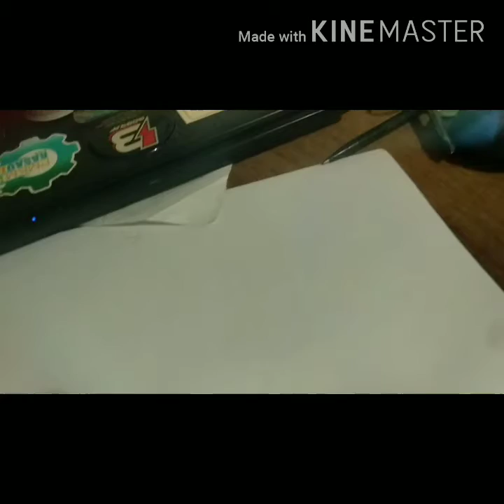Review Kacamata Anti Radiasi Rp. 50.000,- Guys ( Kacamata Murah )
Maff guys guys sekalian saya sudah lama tidak opload video,
disini saya akan review sedikit tentang kacamata antiradiasi seharga 50.000
ceritanya kemaren mata saya sakit karena terlalu lama didepan laptop
kemudian saya mendatangi optik dan betapa tercengang nya karena harga lensanya saja Rp.300.000 itu baru lensa belum lagi frame nya paling murah seharga Rp. 250.000 itu yang agak lumayan yang bagus lagi ada Rp. 700.000. gilaa men, belum lagi saya terkena penyakit kanker ( Kantong kering) heeee, putar otak eh, mending cari di tepi jalan eh dapat deh yang seharga Rp. 50.000 alhamdulillah kacamatanya keren abis dan mata tidak lagi lelah saat berada lama di depan laptop maupun smartphone.. selamat menonton